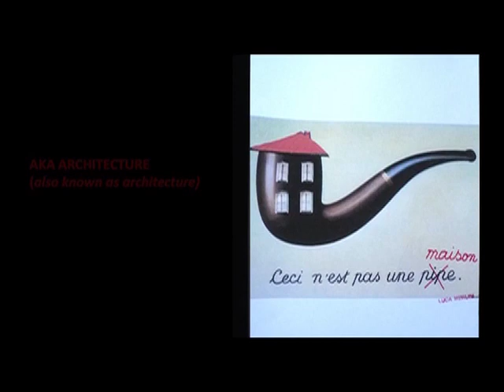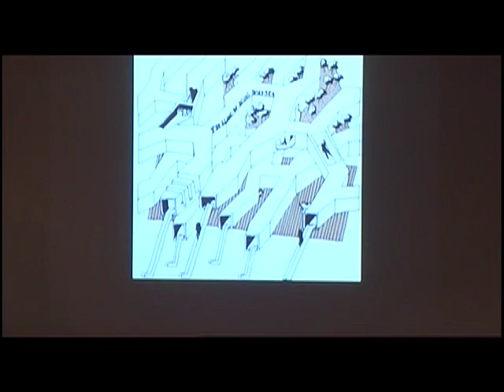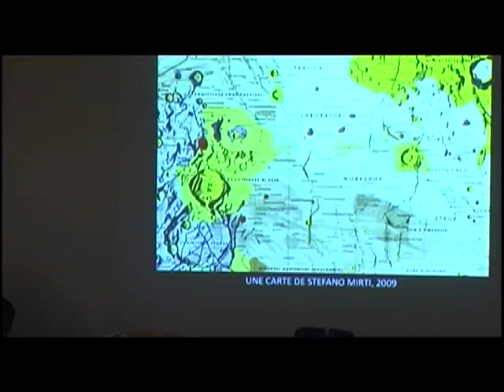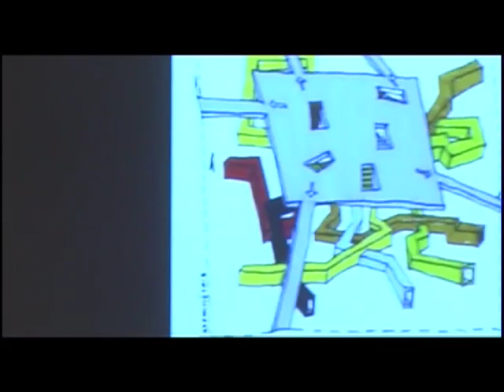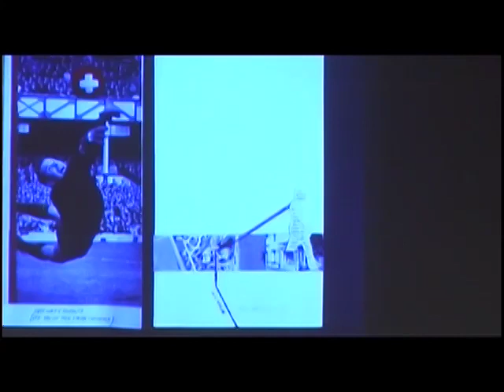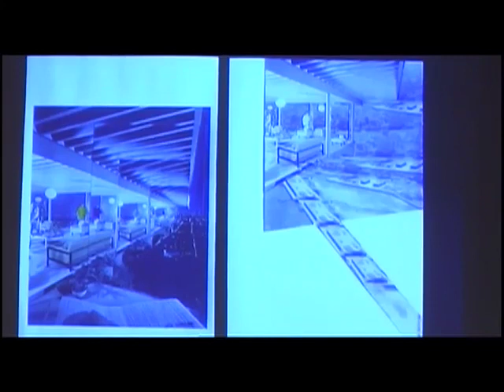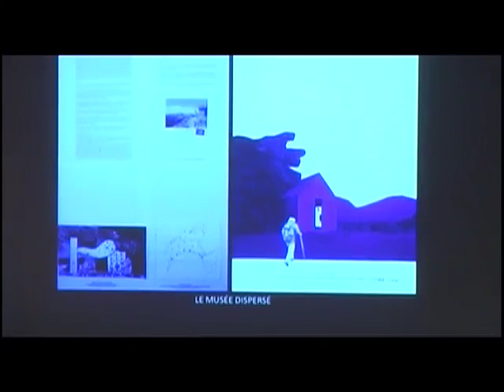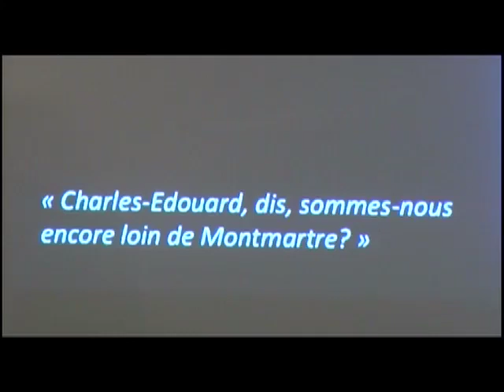Conférence de Luca Merlina, Architecte, Suisse - AKA ARCHITECTURE (also known as architecture))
«(...) de ce qui précède, je retiens une chose qui m’est chère:l’architecture non comme objet, mais comme trajectoire. Un vecteur dynamique qui relie un paysage mental (le plan de travail) à un paysage réel (celui que l’on va peut-être construire ou transformer). Trajectoire où naissent les désobéissances nécessaires...»

Luca Merlini, architecte suisse, exerce à Lausanne au sein de l'agence M+V merlini & ventura architectes. II est également enseignant à l'école nationale supérieure d'architecture de Paris-Malaquais, et a été enseignant à l'Ensa de Strasbourg.